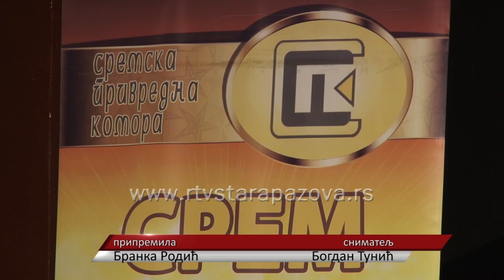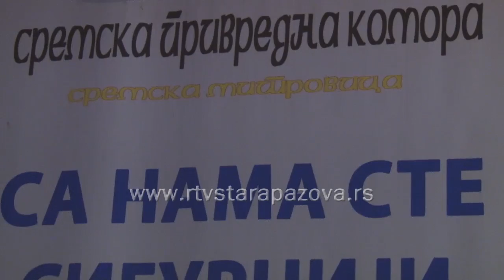Sremska privredna komora nagrade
Sremska privredna komora sinoć je obeležila 40 godina uspešnog rada. Tom prilikom uručena su priznanja ovogodišnjim dibitnicima.